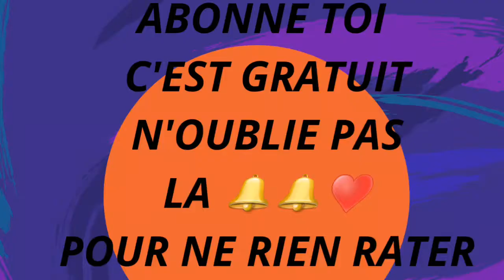MASQUE#COUP D'ÉCLA#AVEC 1OEUF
Avec ce MASQUE vous allez ravivez  donner un coup d'éclat hydrater lisser et régénérer votre visage .
Bonne utilisation faites vous beaux .
À bientôt pour une nouvelle vidéo LYtass